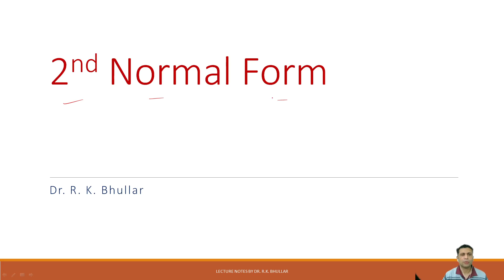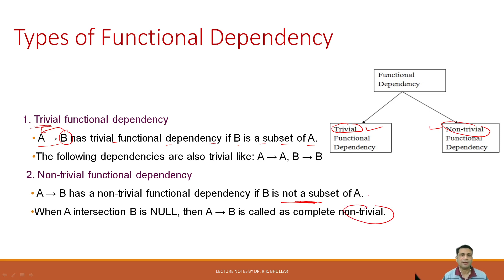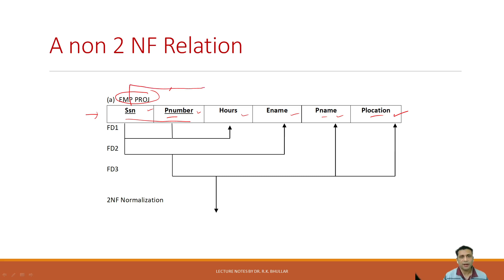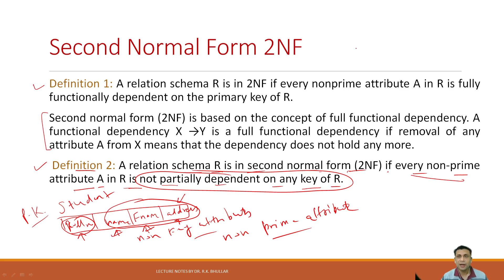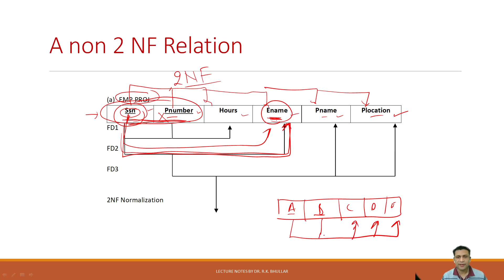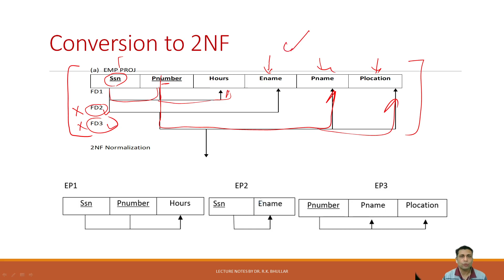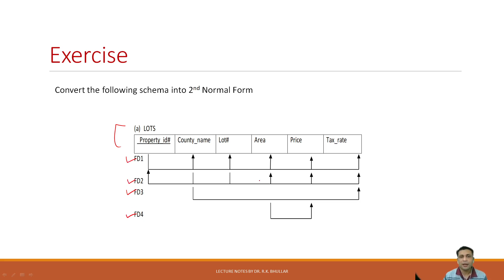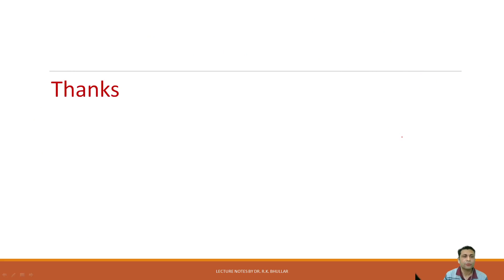2nd Normal Form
Second Normal form
Full functional dependance
Partial dependence